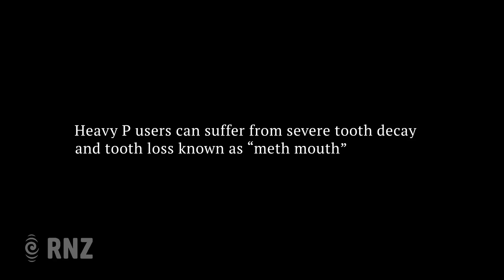Broken Bad: Meth mouth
A prison dentist discusses how she spends her time pulling teeth from P users’ mouths as part of RNZ’s Broken Bad investigation into New Zealand’s methamphetamine problem.